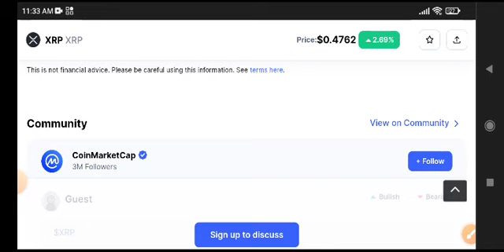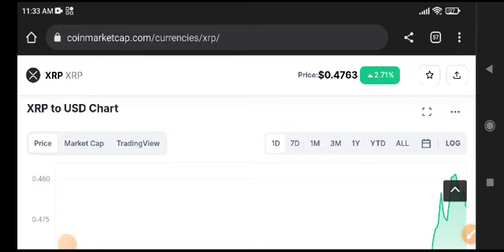XRP News Today! XRP Price Prediction Analysis